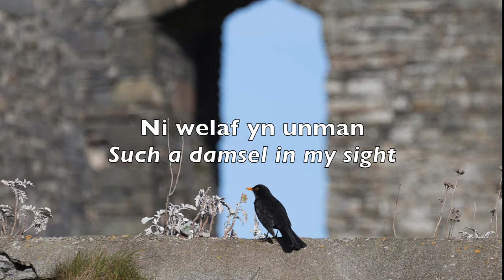A Ei Di'r Deryn Du?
Canwyd gan/ Sung by: Arfon Gwilym

Cân serch ‘macaronic’, hynny yw, cân sy’n cymysgu ieithoedd. Fel y gwelwn mewn llawer o ganeuon gwerin, mae’r aderyn yn ‘llatai’ – negesydd rhwng cariadon.

Casgliwyd y gân yn Llanllyfni o ganu W. Sylvanus Jones, a ddysgwyd y gân yn Sir Gaerfyrddin.

Macaronic (mixture of two languages) love song using the ‘llatai’ convention of sending a bird as a messenger. Noted in Llanllyfni from the singing of W. Sylvanus Jones, who had learnt it in Carmarthenshire.

To my dearest love
O cais fy nghangen gu,
For I’m so deep in love.

Ni welaf yn unman
Such a damsel in my sight
A’r ferch mor lân o liw,
She is a beauty bright.

Mae’i gwallt yn felyn aur,
Just like a ring of gold,
A’i phryd fel eira gwyn,
The truth it must be told.

A EI DI'R DERYN DU? - Will you go Blackbird?

Will you go, blackbird
Oh reach out to my branch

I do not see anywhere
And the girl so fair of colour,

Her hair is yellow gold,
And her complexion as white as snow,

Arfon Gwilym, yw un o hoelion wyth ein traddodiad.
Mae Arfon, gyda chymorth trac, wedi creu’r casgliad hwn ar gyfer cantorion er mwyn gwneud y caneuon traddodiadol hyn yn hygyrch ar eu ffurf buraf, sef llais digyfeiliant.

Arfon Gwilym is one of our major tradition bearers.
Arfon, with help from trac, has created this source collection for singers to make these traditional songs available in their purest form: unaccompanied voice.